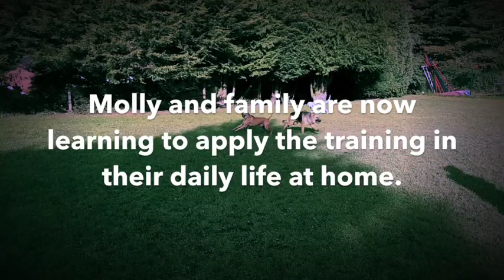Help! My Dog is Aggressive towards Strangers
Molly the German Shepherd joined us for the Behaviour Modification Programme here at Royvon Merthyr. She struggled with reactivity towards strangers, dogs and any new or strange situations. She progressed incredibly during her time with us, check out this video to see how she did!